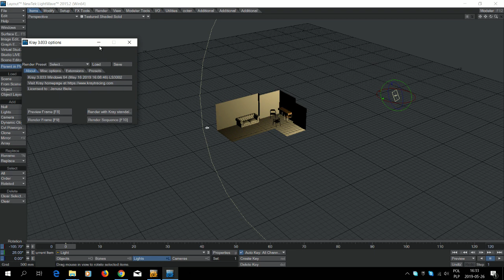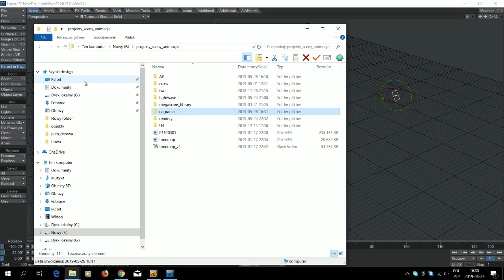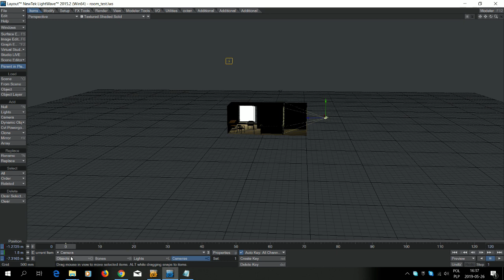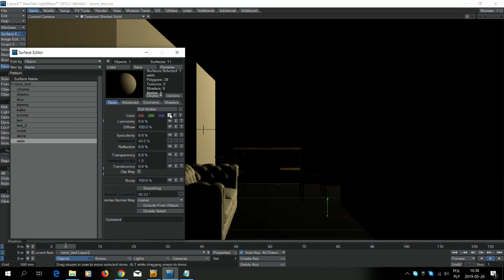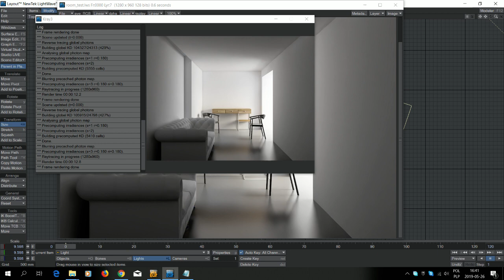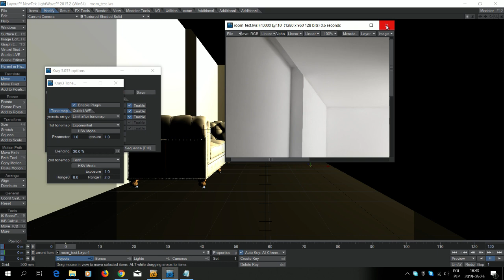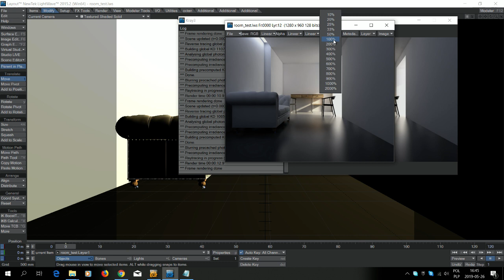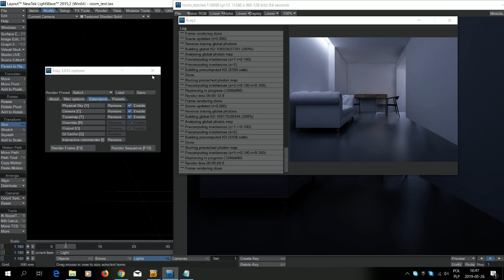Kraytracing 3.033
How to set kray 3 for the interior.

kray comands:
sett recurse 40;postprocess openimagedenoise;